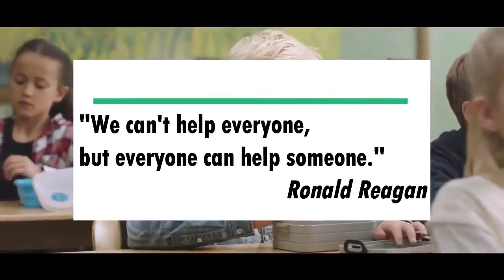No Words ! Humanity ❤️